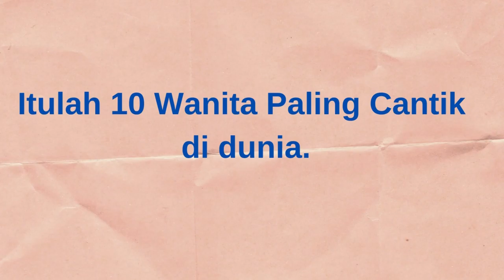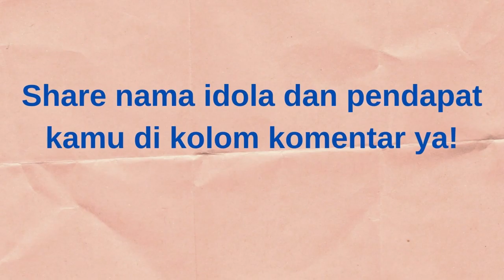10 Wanita Tercantik di Dunia Tahun 2022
Masuk daftar 10 wanita tercantik didunia tidak hanya dilihat dari kecantikan wajah semata tetapi dilihat  juga dari pengetahuan dan talenta yang dimiliki.
beberapa wanita yang masuk kedalam daftar wanita tercantik di dunia tahun 2022  yaitu seperti Yael Shelbia, Kendall  Jenner, Dakota Johnson,

Previous Video :
10 Aktor Korea Bayaran Paling Mahal 2022 |Top 10 Korean Actor Highest Paid 2022